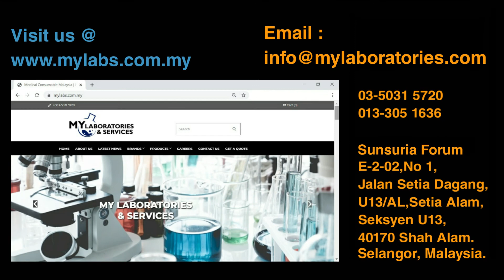SCILOGEX Mixer SCI-100HCM-Pro Digital Thermal Mixer (Heating, Cooling & Mixing)(Malaysia)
Functions Heating, cooling & mixing
Temperature range Heating: room temp. to 100°C, Cooling: room temp. - 15°C below room temp.
Temperature control accuracy[@20–45°C] ± 0.5°C
Temperature uniformity[@20–45°C] Max ± 0.5°C
Max. heating rate 5.5°C/min
Max. cooling rate 2.5°C/min (100°C-room temp.), 0.5°C/min (below room temp.)
Mixing frequency 300-1500rpm
Mixing orbit 3mm
Screen TFT
Program 9
Overheating protection 150°C
Adapter block material aluminum
Voltage, Frequency 100–240V,50/60Hz
Power 200W
Dimension[W×D×H] 200×235×120mm
Weight 7.3kg

Excellent mixing
Stable and wide range of speed adjustment
Easy-to-read TFT display
Programmable
Precise temperature control for heating and cooling
Real-time display of speed, temperature and time
Over temperature safety protection
Compatible with various tubes
Various blocks available for common tube sizes and plates, 0.5 to 50mL, 96/384 well plates & PCR 0.2mL plate
Flexible adapter selection
Automatic block recognition
See through cover
cTUVus approved
CE Marked
2 Years Warranty

Visit us @
Facebook : My Laboratories & Services
Shopee :     My Laboratories & Services
Lazada :     My Laboratories & Services
Lelong :      My Laboratories & Services

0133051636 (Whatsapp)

Sunsuria Forum
E-2-01,No 1,
Jalan Setia Dagang,
U13/AL,Setia Alam,
Seksyen U13,40170 Shah Alam,
Selangor, Malaysia.

My laboratories and Services